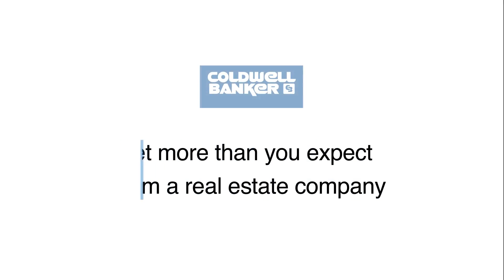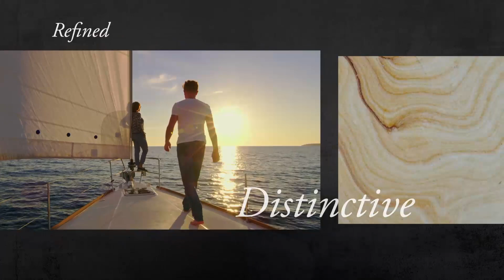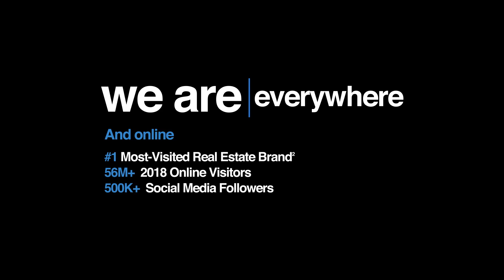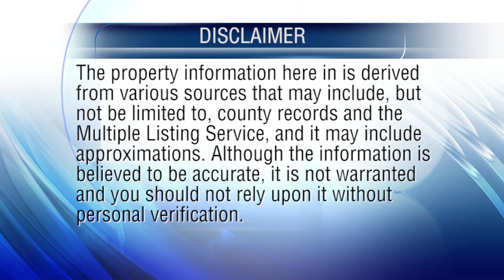Coldwell Banker - At Home in Central Pennsylvania 6-30-19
"At Home in Central Pennsylvania" is the weekly Real Estate show of Coldwell Banker Residential Brokerage on ABC27 TV, bringing you the absolute best homes from Berks, Lancaster, Dauphin, Perry, Lebanon, Cumberland, York, Adams and Franklin Counties.

Ready to search for homes?  to view EVERY HOME LISTED in Central PA...24/7!